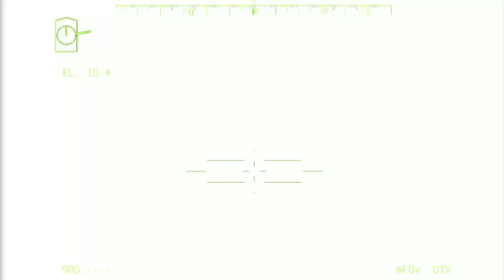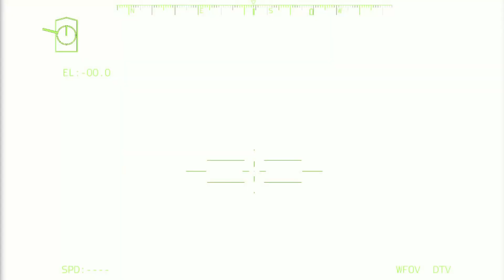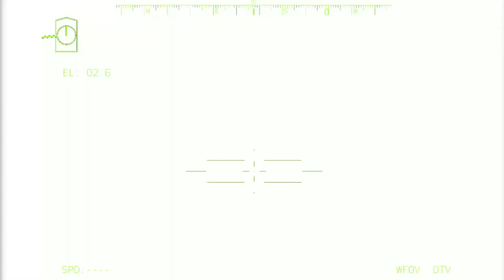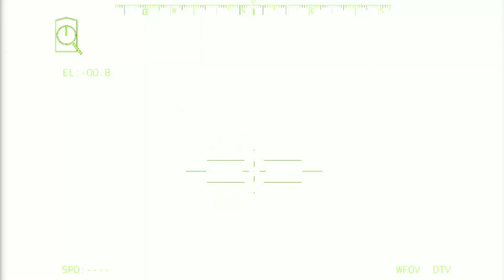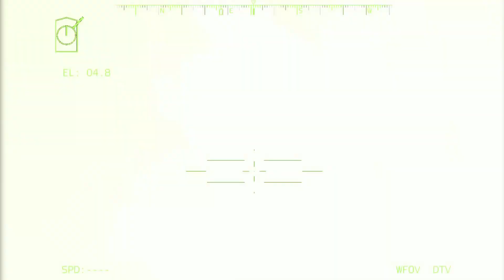5 menit lalu!! Rudal kiamat Indonesia menghantam perdana menteri Malaysia saat tiba di perbatasan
5 menit lalu!! Rudal kiamat Indonesia menghantam perdana menteri Malaysia saat tiba di perbatasan

mohon maaf sebelumnya konten judul ini bersama dengan TumbHnail hanyalah simulasi dan Reka, karena ini adalah simulasi dari permainan ArmA3 ... semoga Australia dan Indonesia bisa damai ... terima kasih

Polemik perjuangan regional antara Indonesia dan negara -negara tetangganya kembali terjadi. Pulau Pasir yang diperkirakan dimiliki oleh Indonesia tampaknya merupakan bagian dari Australia. Melihat hal -hal yang memanas, bagaimana Anda membandingkan kekuatan militer Indonesia vs Austra

Sebelumnya, terima kasih atas semua dukungan Anda untuk saluran ini.

Jejak populer adalah saluran yang akan selalu berkomitmen untuk memperbarui informasi terbaru, kesenangan unik!

Tentu saja dengan keterbatasan yang kami miliki, kritik dan saran di kolom komentar sangat bermakna untuk pembangunan saluran ini.

Penafian - Beberapa konten digunakan untuk tujuan pendidikan yang digunakan secara adil. Tips Penggunaan Nirlaba, Pendidikan atau Pribadi Keseimbangan dalam Penggunaan Favorit yang Adil.

Video ini dibuat menggunakan konten A.S. Bohemia Interactive '
Amface 2022, Perang Ukraina Rusia, Pasukan Anti-Tank, Anti-Tank, Arma 3 Sinematik, Rekaman Arma 3,